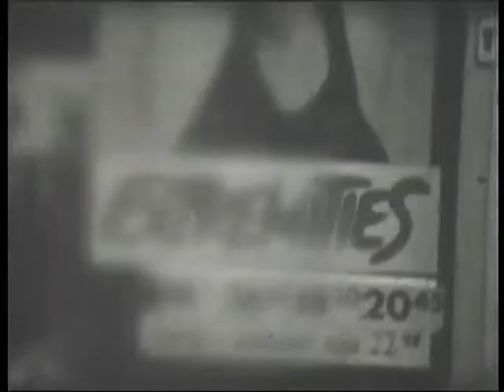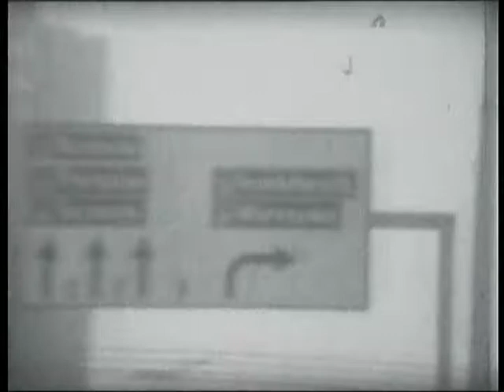East Germany - In Memorium (Ostalgia: 1987 Jena Berlin)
A home movie shot on Russian Normal 8 film in Jena and Berlin in winter 1987. The 8mm camera was an old hand-cranked affair and so some scenes look faster than they should be and the quality is further degraded by digitisation. Enjoy the spot of amateur dramatic as we relive Bowie's Heroes in Berlin, the gilr in the East and the boy in the West.

In memory of East Germany and all the great friends we made in Jena. We really enjoyed our time there.